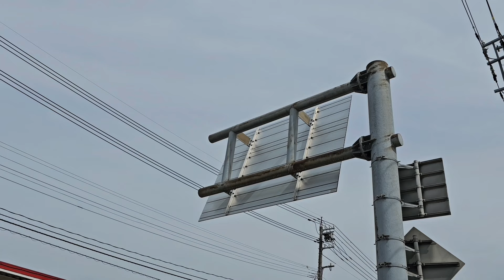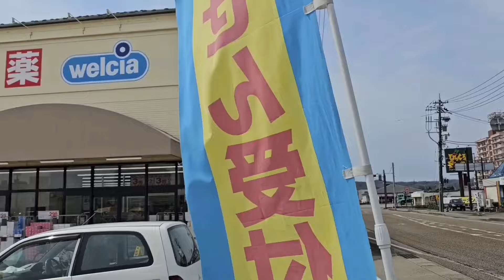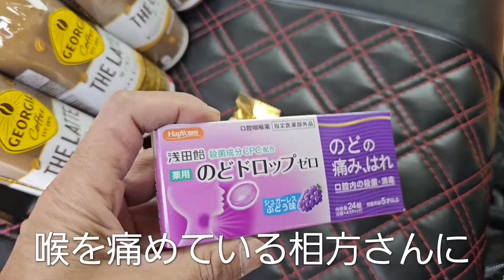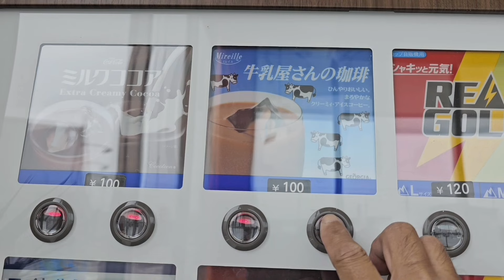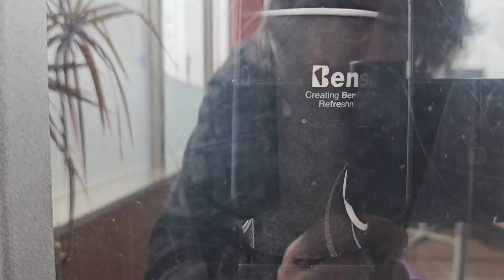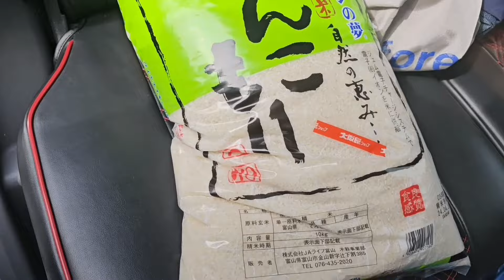【Vlog】2024年4月11日の日常 本当にただの日記になっちゃいました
2024年4月11日
動画のネタ作りの裏で、フツーにスーパー等で買い物に勤しんでいる初老がいました…